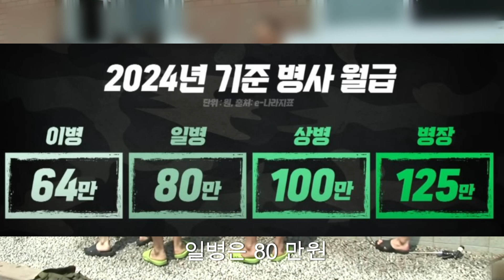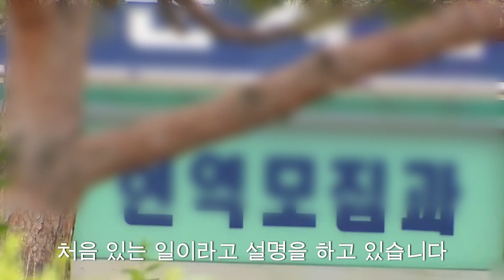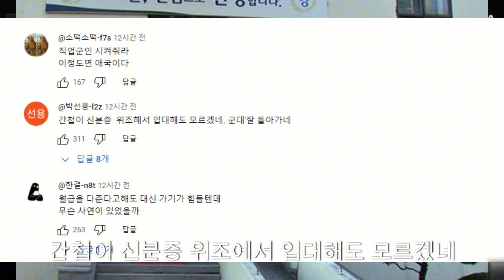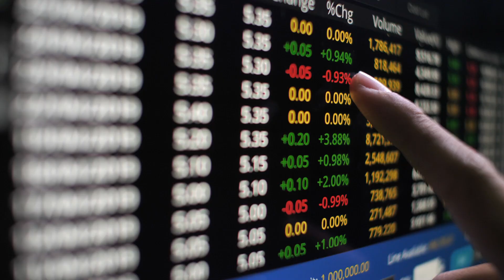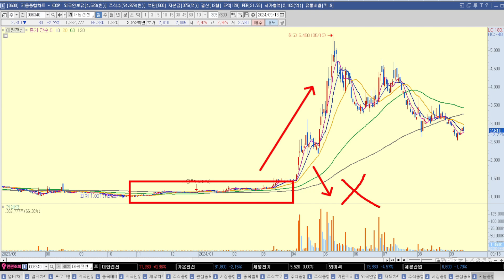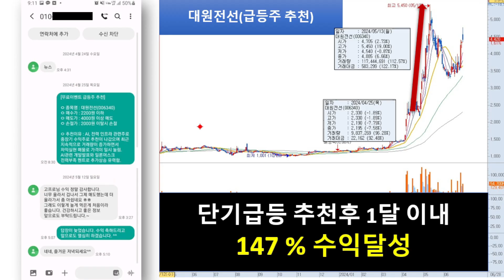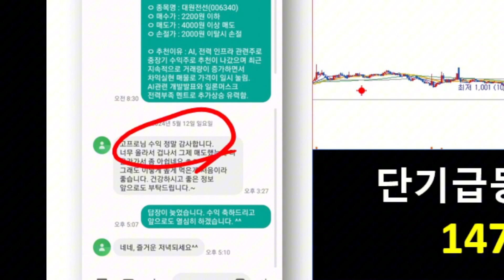[자막뉴스] "월급 반반 나누자" 사상 첫 대리군복무 적발